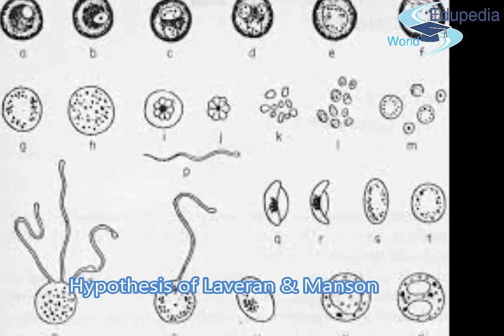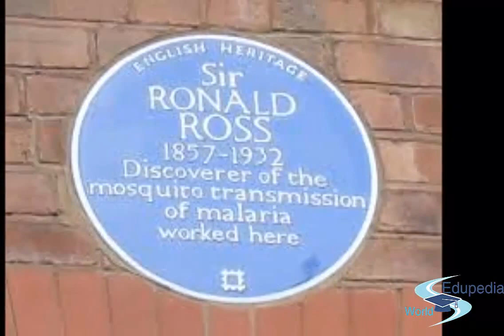Malaria-Discoverer Ronald Ross | Nobel prize winner | First British Nobel Laureate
Sir Ronald Ross, KCB, FRS, was a British medical doctor who received the Nobel Prize for Physiology or Medicine in 1902 for his work on malaria, becoming the first British Nobel laureate, and the first born outside of Europe.

           Almora, North-Western Provinces, British India
Died: 16 September 1932 (aged 75)
          London, England
Nationality: British
Fields: Medicine
Institutions: Presidency General Hospital, Calcutta
                      Liverpool School of Tropical Medicine
                      King's College Hospital
                      British War Office
                      Ministry of Pensions and National Insurance
                      Ross Institute and Hospital for Tropical Diseases
Alma mater: St Bartholomew's Hospital Medical College
                       Society of Apothecaries
Known for: Discovering that the malaria parasite is transmitted by
                    mosquitoes
Notable awards: FRS (1901)
Nobel Prize in Physiology or Medicine (1902)
                          Albert Medal (1923)
                          Manson Medal (1929)
Spouse: Rosa Bessie Bloxam (m. 1889)
Children: 2 sons, 2 daughters

Channel: Free Music for Commercial Use

Song Title: The 126ers - Wish You'd Come True

for more videos on Famous and Personalities.